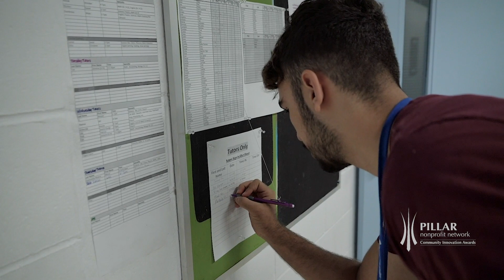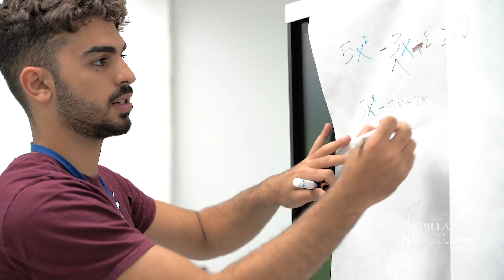Pillar Community Innovation Awards Leadership Recipient: Mustfah Madlol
Although he is only in grade eleven, Mustfah has had an incredibly positive impact on his community and has accumulated over 700 community service hours.